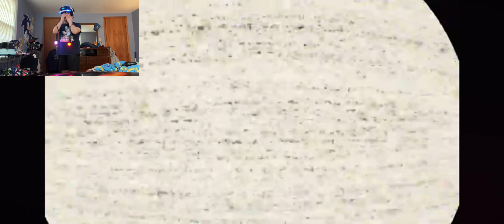Five Nights at Freddy’s VR: Help Wanted the curse of Dreadbear part 4